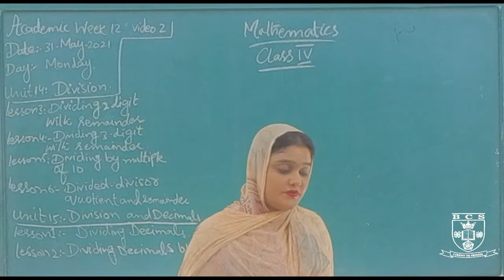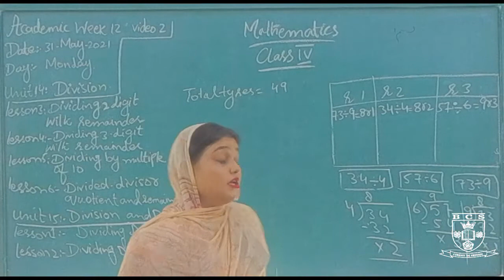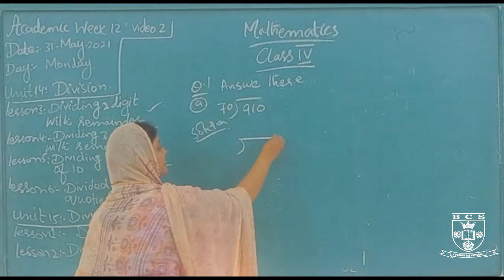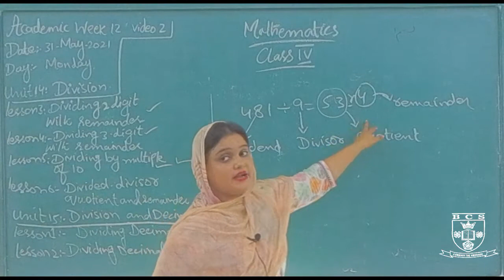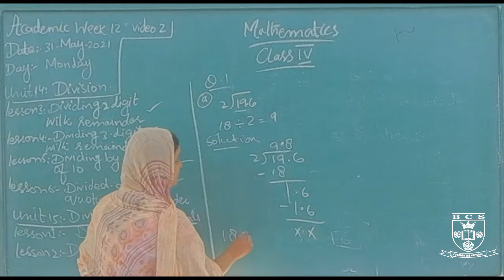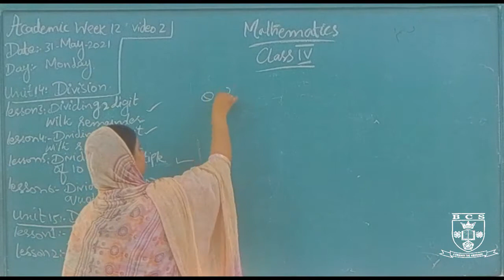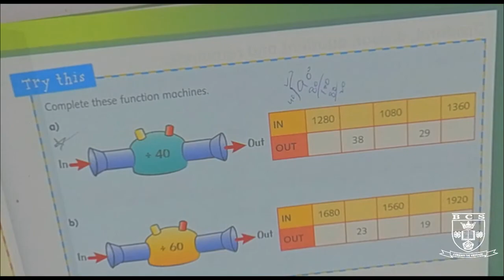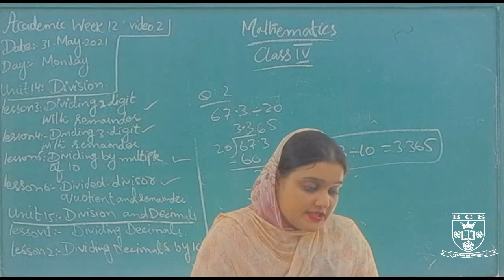MathematicsUnit # 14: DivisionUnit # 15: Division and Decimals20th to 26th May 2021